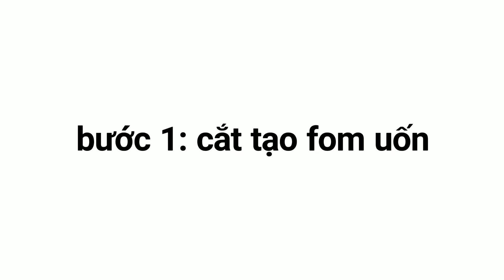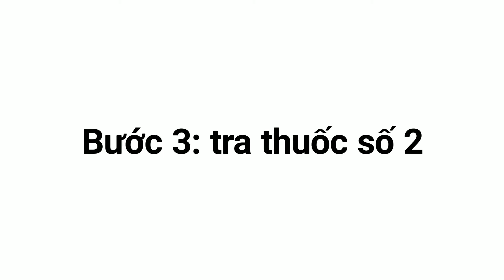5 bước để uốn kiểu tóc layer nam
cách đơn giản để uốn được 1 kiểu tóc layer nam. kiểu layer phù hợp với các bạn thích tóc dài, hợp với những khuôn mặt xương xương. để kiểu tóc layer hợp với những bạn thích phong cách tóc hàn quốc
Tổng thời gian tôi làm xong kiểu này là 1h, còn bạn thì sao?